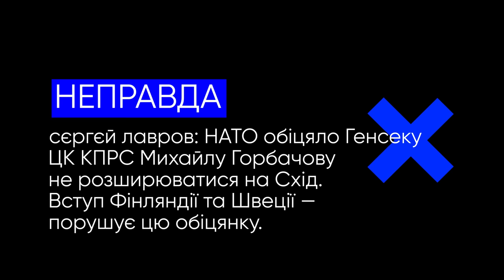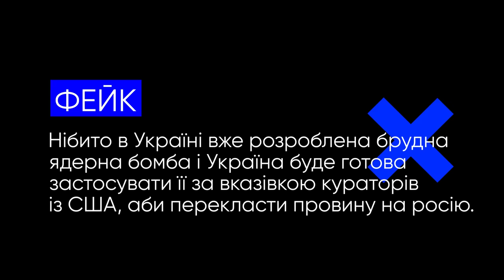Ядерна бомба, знищення російської мови, розширення НАТО та інші фейки російської пропаганди.VoxCheck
Цього разу російська пропаганда збрехала про:
— розширення НАТО на Схід
— знищення російської мови та культури в Україні
— брудну ядерну бомбу
— повне знищення тимчасово окупованих територій